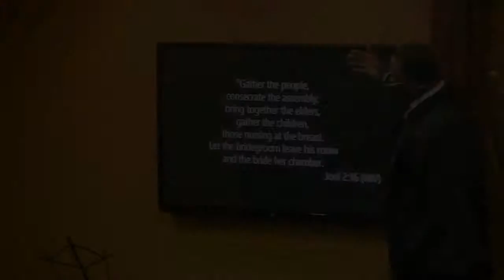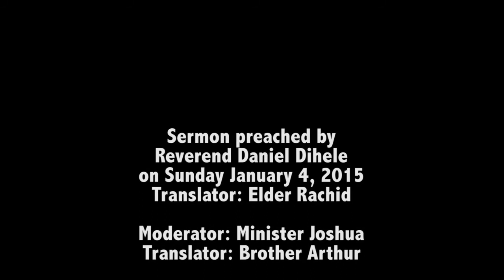how to fast and pray 2015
Instructions for the January 2015 fasting!